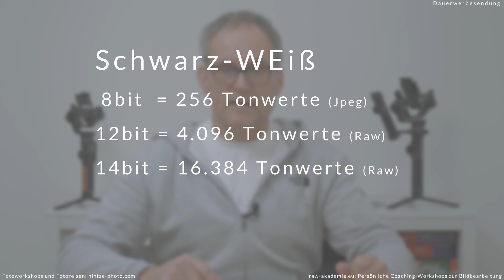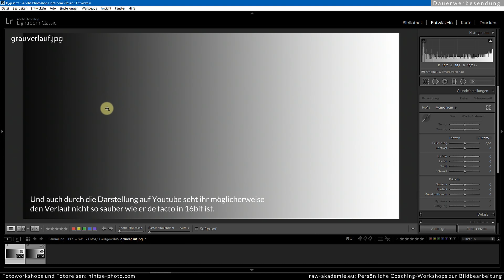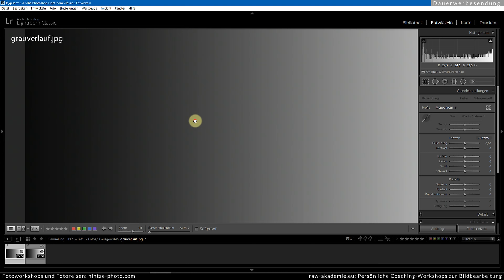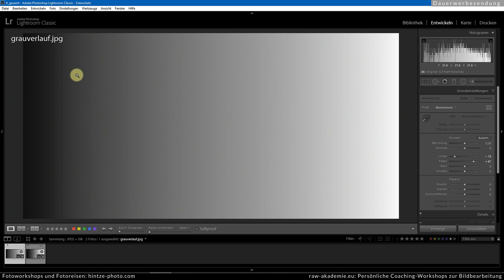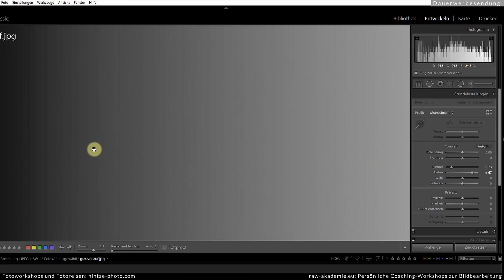Fotografiert NIE in JPEG für Schwarz-Weiß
Ich erkläre euch warum ihr für Schwarz-Weiß möglichst nie im Jpeg-Format fotografieren solltet.

NIKON
Nikon Z7
Nikkor AF-S Micro 105mm 1:2,8G

PANASONIC MFT
Panasonic Lumix GH5
Panasonic Lumix G9
Panasonic Leica Vario-Elmarit 8-18 mm/f2.8-4.0
Olympus M.Zuiko ED 12-100mm/4,0

SAMSUNG
Samsung Galaxy S10
Wolffilms Lens Case für Samsung Galaxy S10
Wolffilms Weitwinkel 18mm für Smartphones
Wolffilms Weitwinkel 56mm für Smartphones
Wolffilms anamorphes Objektiv für Smartphones
Wolffilms Makro Objektiv für Smartphones

GIMBAL
Gimbal Feiyutech ak2000
Gimbal Feiyutech ak4500
Gimbal Feiyutech WG2X2

STATIVE
Rollei Rock Solid Alpha Carbon
Gitzo GT1542 Carbon

FILTER
ND1000 / ND 64 Filter Freewell
Polfilter von Freewell

AUDIO REKORDER
Audiorekorder Tascam DR-05
Audiorekorder Zoom F1 + Mikro LMF-2